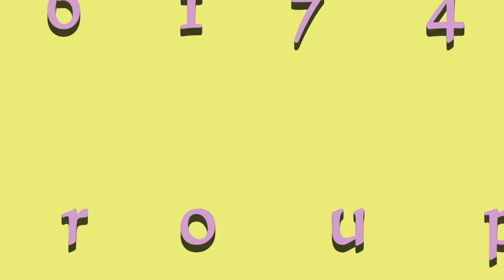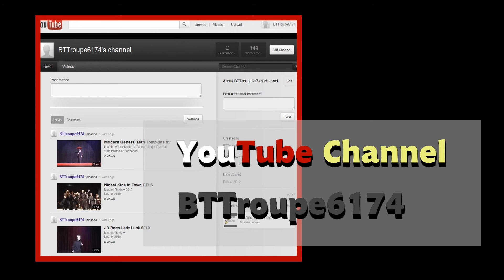Alice in Wonderland Alice at home.mp4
Alice in Wonderland presented by Troupe 6174
Scene. Alice at home
Alice 2. Abby Nehring